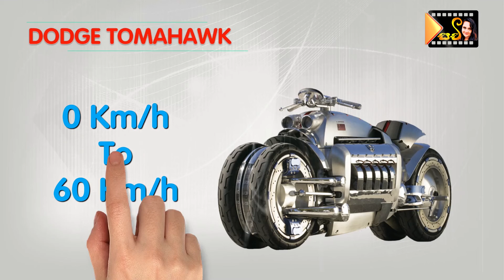ලෝකයේ වේගවත්ම සුපිරි යතුරුපැදි 10 | TOP 10 FASTEST MOTORBIKE IN THE WORLD 2021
අද මම මේ වීඩියෝ එකින් ඔයාලට කියන්න හදන්නේ ලෝකයේ වේගවත්ම සුපිරි යතුරුපැදි 10 ගැනයි, මෙහි දත්ත පදනම් වී ඇත්තේ විවිධ ප්‍රභවයන් මත වන අතර ඔබගෙන් සමහරෙක් මෙම දත්තයන් හා එකඟ නොවනු ඇත.කෙසේ වෙතත් මොනයම් ආකාරයක හෝ වෙනස් කිරීමක් හෝ තවත් දත්තයන් ඇතුලක් කිරීමට අවශ්‍යනම් අපව දැනුවත් කරන්න.  මම හිතනවා ඔයාලා කැමතිවෙයි මේ වීඩියෝ එකට.

Top 10 fastest super bikes in the world @channelsachi-